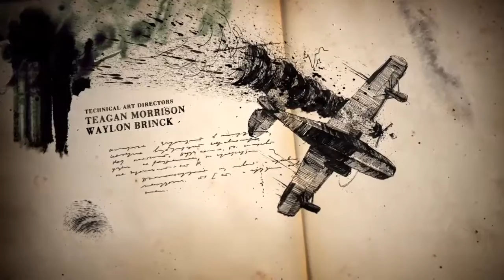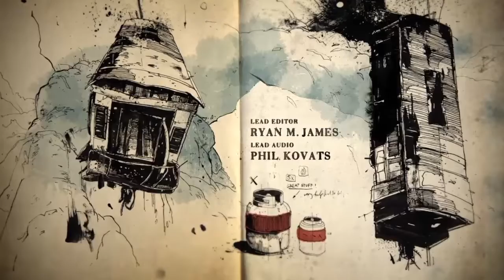Uncharted 4 Gameplay German PS4 Part 6 "Unterwasserwelten!/Trance17TV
electronic music & gamerscorner & more
# Playstation VR & PS4 Pro NEU IM PROGRAMM!! #

(language:german & englisch)
-bester Elektro-Pop aus der Eigenkomposition
 von  TRANCEACHE
(brand new electro musik produced by TRANCEACHE )
# Themen: #
 -Let`s Play`s/Gaming News für folgende Plattformen:

 -V-log´s